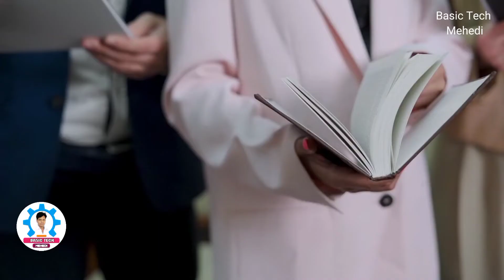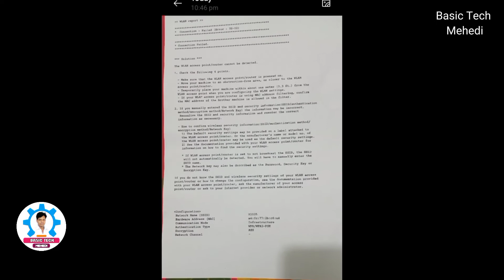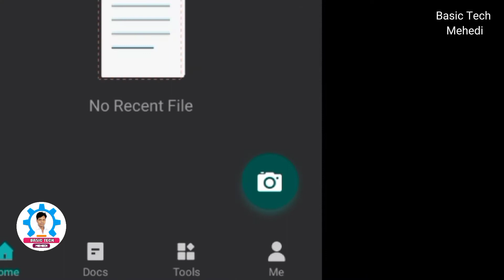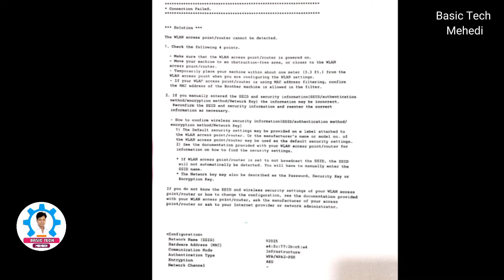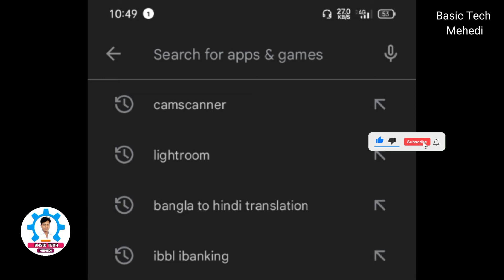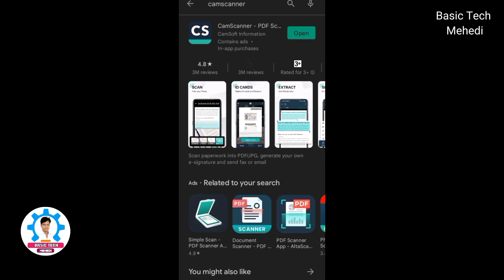Scanner in android phone | Professional Scanner of your android phone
Scan documents with android mobile.
Scan Documents on Android Phone Very  Easy.Scan Documents on Your Android Phone Very  Easy.Best Android Scanner apps.
CamScanner is a Chinese mobile app first released in 2011 that allows iOS and Android devices to be used as image scanners. It allows users to 'scan' documents and share the photo as either a JPEG or PDF. This app is available on the Google Play Store and the Apple App Store.
Video credit : Audiolibraray.